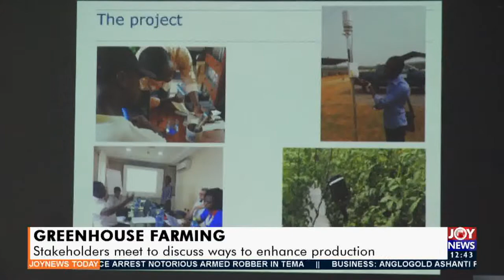GreenHouse Farming: Stakeholders meet to discuss ways to enhance production - Joy Business (11-5-21)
Stakeholders meet to discuss ways to enhance production - Joy Business Today (11-5-21)